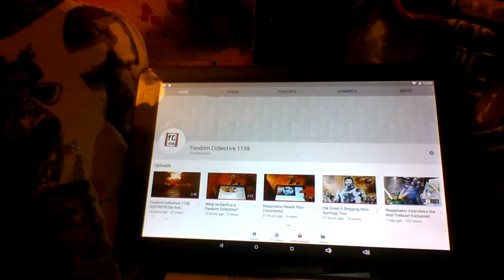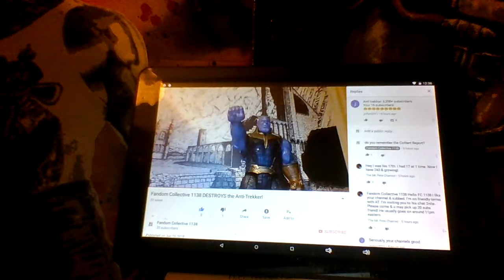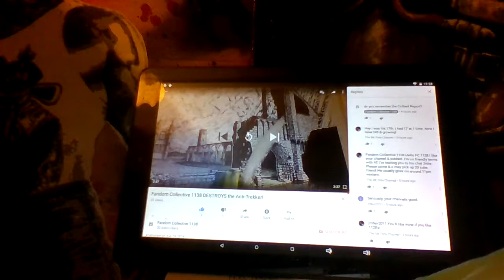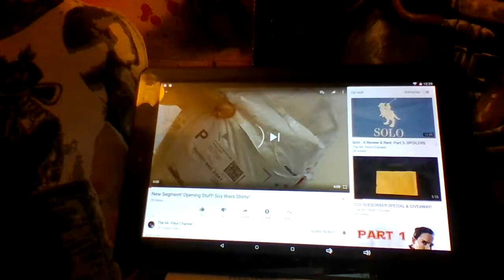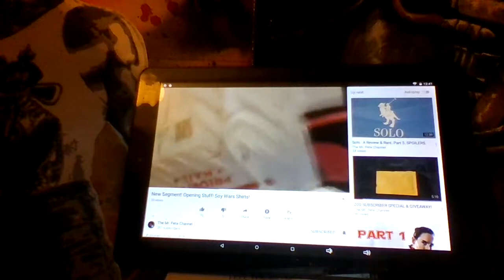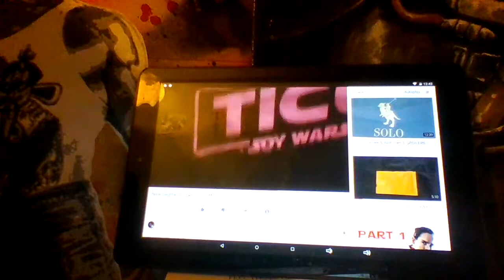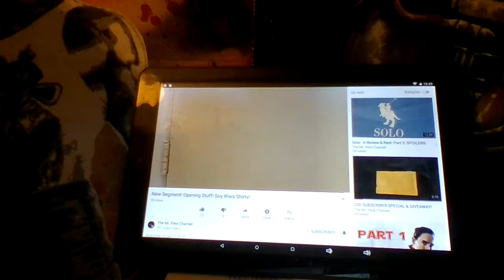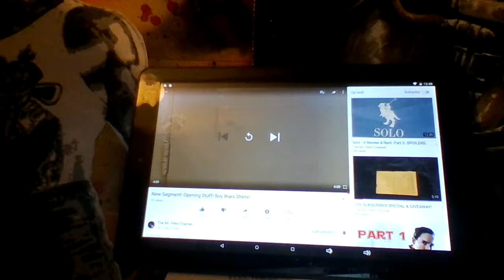Waspinator DESTROYS Mr. Pete! (and Ethan Van Sciver musings)